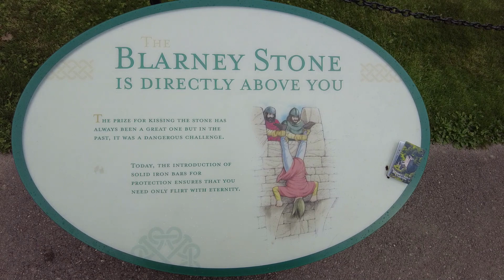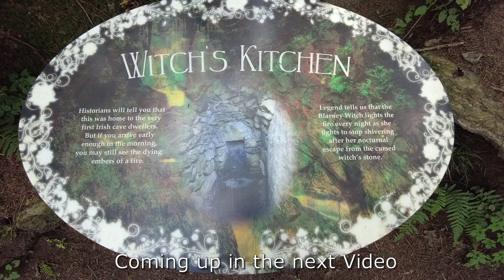BLARNEY CASTLE - TRACTOR and CLASSIC CAR Rally, Ireland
Welcome to my Channel - In this video after visiting Blarney Castle & kissing the Blarney Stone, Karen & I went on to explore the Blarney Castle estate grounds and came upon Courtbrack Vintage Society Tractor And Classic Car Rally going through the estate

We include all things to do with caravans and the great outdoors. Join us as we tour the UK and Europe in our new Elddis Chatsworth 550 caravan. We offer advice, tips and tricks, review campsites and associated products or services. We also make videos about other trips we take with or without the caravan.

Camera Equipment:-
Osmo Pocket